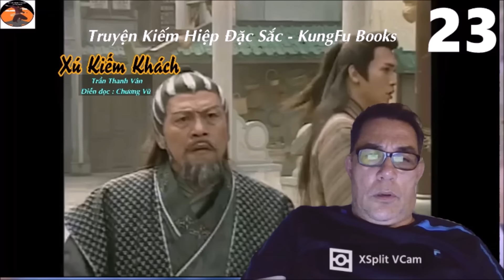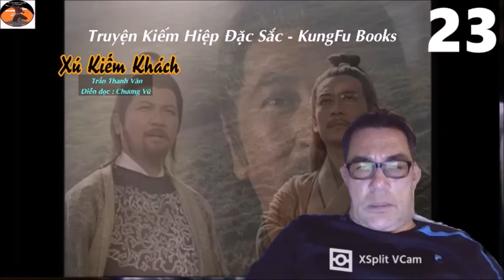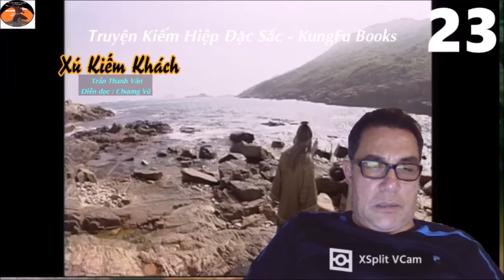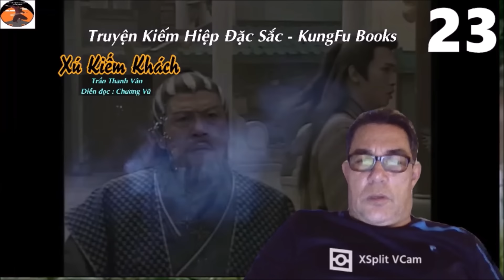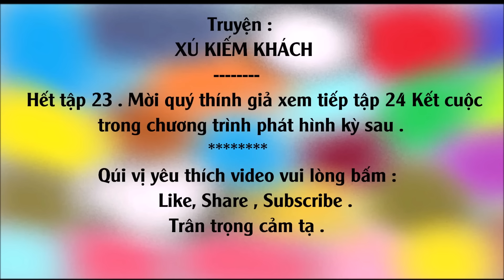[Truyện Kiếm Hiệp] XÚ KIẾM KHÁCH #23 - Nhị Tiên vong mạng / Võ Hiệp Kỳ Tình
[Truyện Kiếm Hiệp ] XÚ KIẾM KHÁCH  #23 - Nhị Tiên vong mạng / Thể loại : Võ Hiệp Kỳ Tình